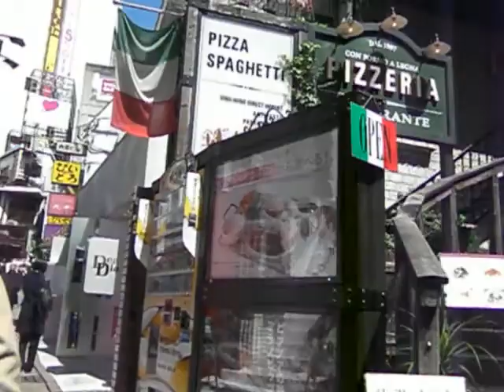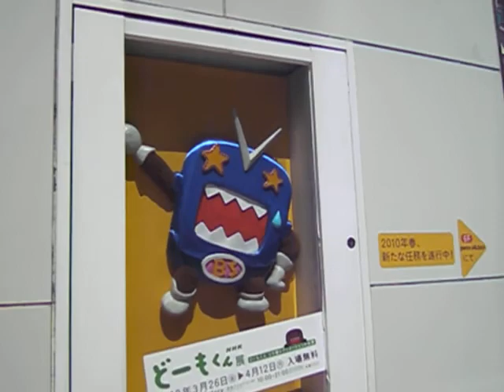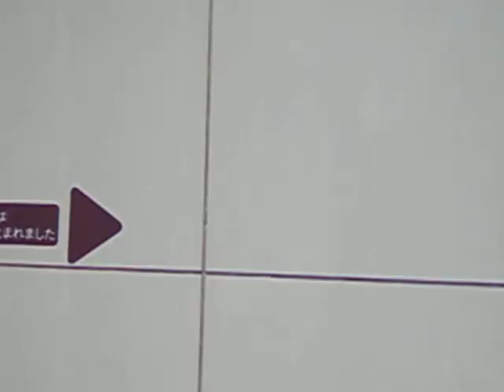Spain-zaka (Spain slope)@Shibuya afternoon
the alley between Koen-dori(park st.) and Center-gai(center st.) in Shibuya. It's called Spain-zaka 'cos some spanish restaurants there .